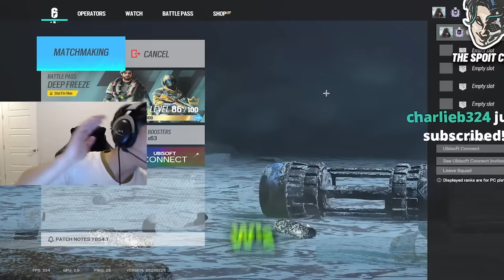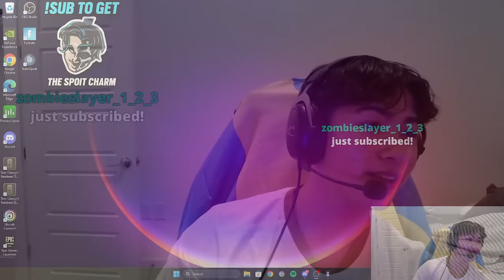Spoit Vs Shaiiko 1v1 (Battle of #1 Player)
Peripherals :
Mouse : Wireless Zowie ZA13
Mousepad: ARTISAN Hayate Otsu XL
Keyboard : Wooting 60HE
Headset : HyperX Cloud 2
Monitor : BenQ Zowie 360hz

FOV : 90

Sensitivity :
H : 12
V : 12
ADS
1.0x: 38
1.5x: 60
2.0x: 65
2.5x: 75
3.0x: 72
4.0x: 74
5.0x: 74
12.0x: 99
Multiplier : 0.02
DPI : 400

Graphics :
Texture Quality: Low
Texture Filtering: 4x
LOD Quality: High
Shading Quality: Low
Shadow Quality: Medium
Reflection Quality: Low
Ambient Occlusion: Off
Lens Effect: Off
Zoom-In Depth of Field: Off
Anti-Aliasing: Off

Color: Light Blue / Red / White
Opacity: 100

Editor: @Bannedbx